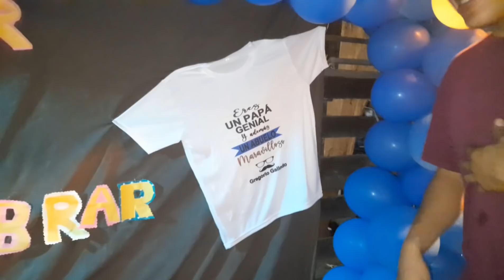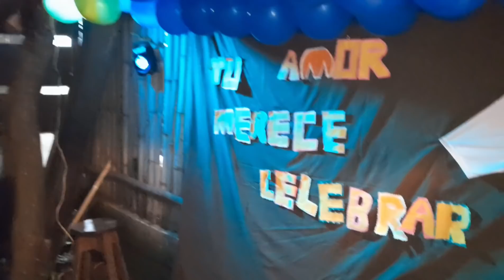En el día del padre Alesandro graba video sin Jessy